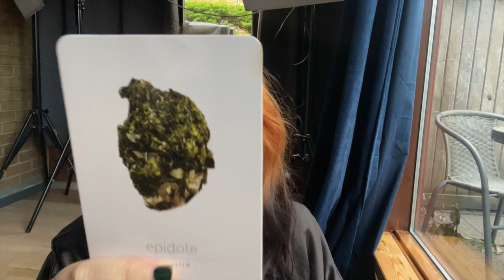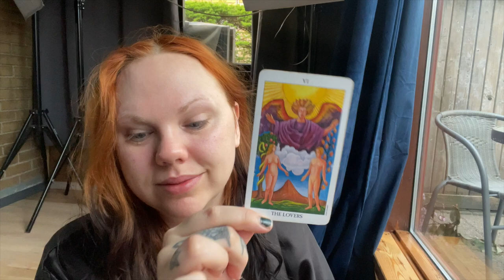Daily Reading Open your heart - 9 May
🌙 SandraAngelina
🔮SandraAngelinaTarot

My photography

Leo Rising 🔥
Scorpio Moon 🦂